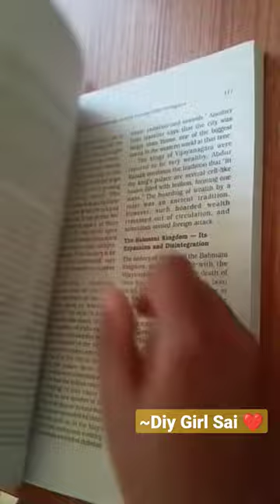Diy Piano bookmark | Easy bookmark | icecream stick bookmark | Pop stick piano bookmark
Diy piano bookmark | Popstick  bookmark | Easy bookmark | icecream stick bookmark | Simple bookmark making idea

How to make bookmark using icecream stick
How to make an easy bookmark at home
How to make a bookmark using Popstick
Bookmark
Easy bookmark making idea
Simple Bookmark making idea
Simple Bookmark making at home in just 5 min
Diy bookmark
Icecream stick bookmark
Popstick bookmark idea
Musical theme bookmark
Piano bookmark idea
How to make a piano bookmark using icecream stick
Unique bookmakers